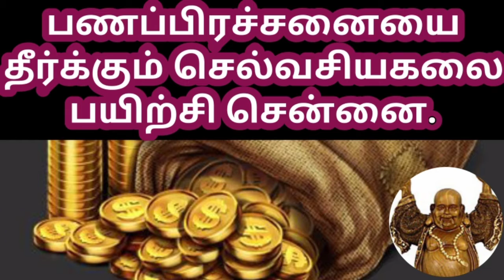🌺 குருபெயர்ச்சி சிம்மம் 2020-21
guru peyarchi simma rasi 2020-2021

🐘🌺 குருபெயர்ச்சி 2020-21.

🐘🌺 குபேரன் செல்வ வசியக்கலை பயிற்சி குழுவில் இணையுங்கள்

🐘🌺 உங்கள் விதியை மாற்றி அமைக்கும் குபேரன் செல்வ வசியக்கலை பயிற்சி சென்னை நவம்பர் 22 சென்னை.